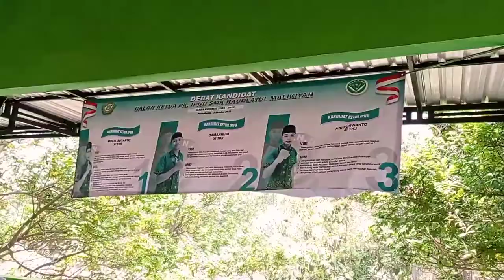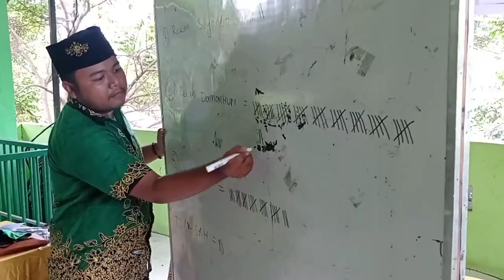DEBAT KANDIDAT & PEMILIHAN KETUA PK IPNU SMK RAUDLATUL MALIKIYAH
DEBAT KANDIDAT & PEMILIHAN KETUA PK IPNU SMK RAUDLATUL MALIKIYAH, yang dilaksanakan pada tanggal 17 Oktober 2021.

backsound oliver three-life goes on